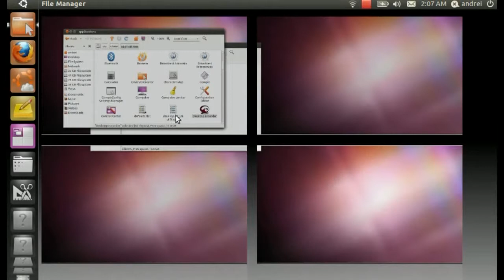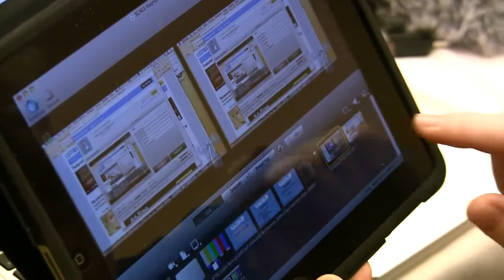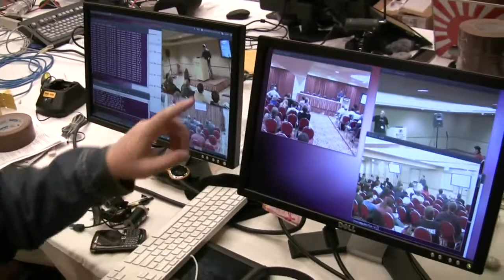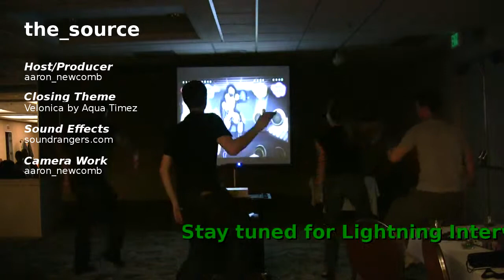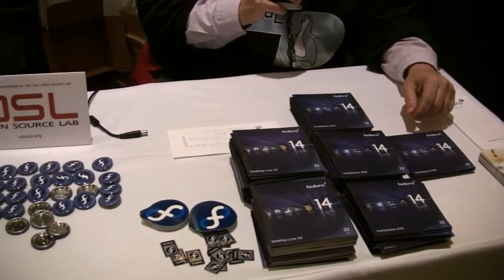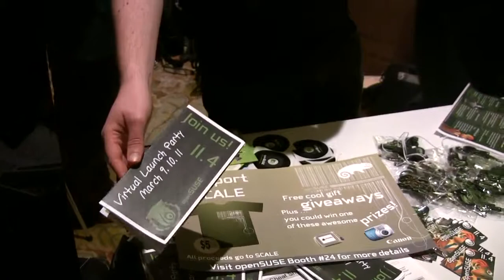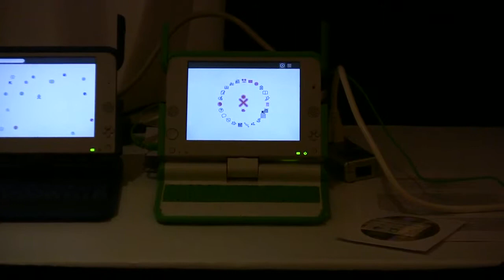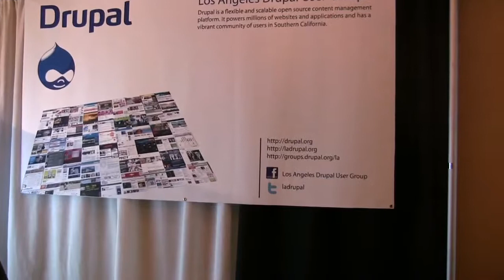Episode 13 - "SCaLE 9X" - March 15, 2011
If you missed SCaLE 9X you won't want to miss this episode! Interviews with Leigh Honeywell (Hackerspaces), Jane Silber (Canonical), Orv Beach (SCaLE), Donald Burr (SCaLE), as well as, Lightning Interviews from the expo floor.